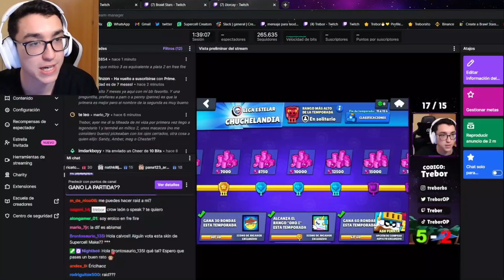PE PE PEGATE 🥵